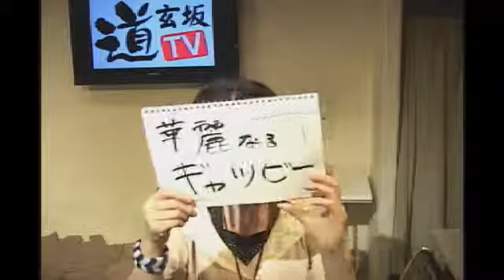深雪ゆあの「映画好論」#034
映画好き深雪ゆあが見て好きな所を紹介し
お勧めする動画

「華麗なるギャッツビー」編

担当=時田